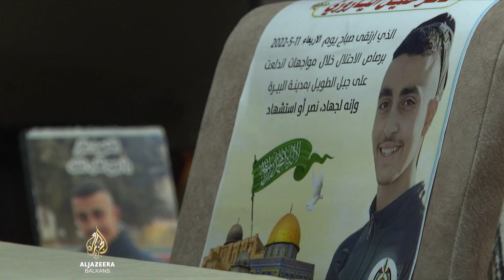Teška godina za Palestince, više od 220 ubijenih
Iz UN-a kažu da je ova bila najgora godina za Palestince otkad su, prije gotovo 20 godina, počeli voditi evidenciju. Izraelske snage ubile su 224 osobe na okupiranim palestinskim teritorijima. Nakon formiranja nove ekstremno desničarske vlade, mnogi strahuju da će sljedeća biti jednako teška. Priča Nide Ibrahim.